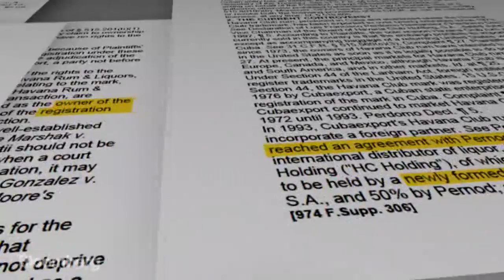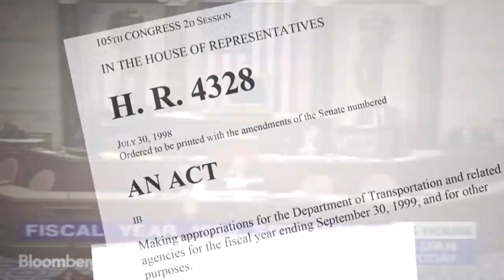The Battle for a Cuban Rum Brand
Feb. 27 -- As the U.S. and Cuban governments continue efforts to normalize their relationship, two global drinks giants are watching very closely. A diplomatic reset may reignite a trademark war that has simmered for more than twenty years, as Bloomberg's Willem Marx reports.